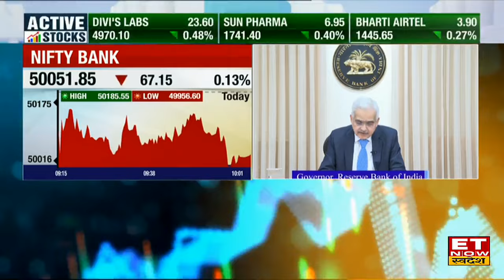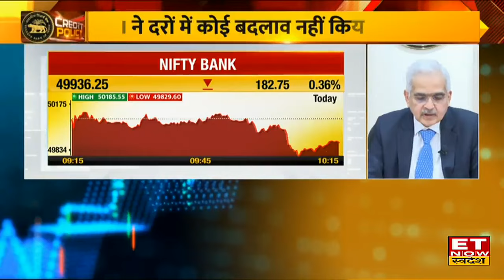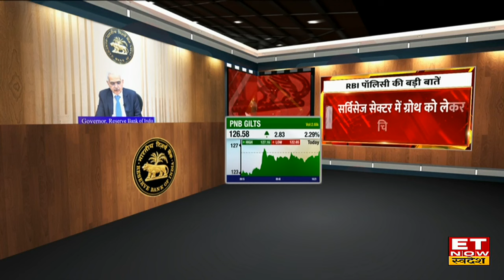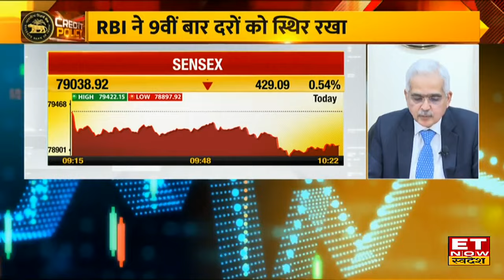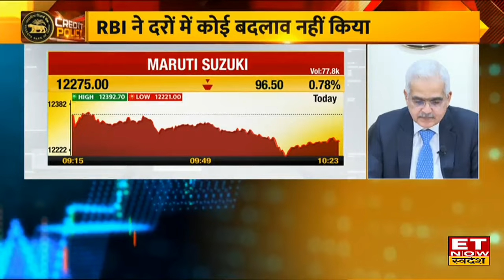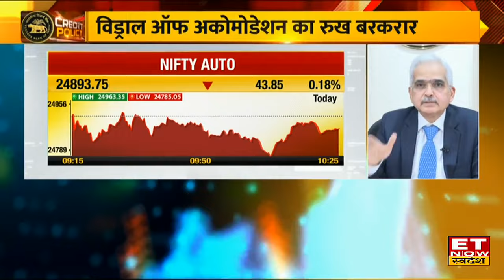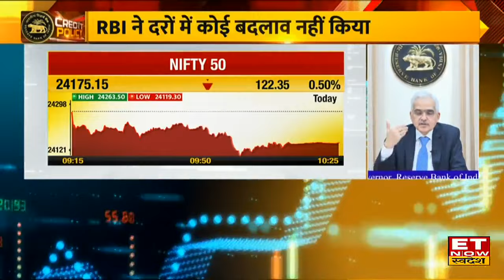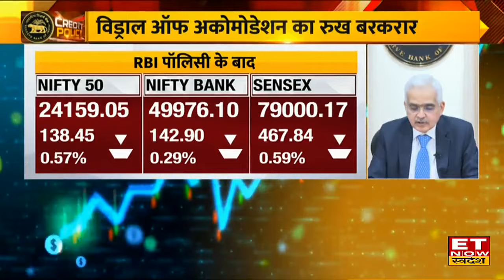RBI Monetary Policy : लगातार 9वीं बार नहीं बदली ब्याज दरें, Repo Rate 6.5% पर बरकरार । ETNow Swadesh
RBI ने लगातार 9वीं बार ब्याज दरों में बदलाव नहीं किया है। RBI ने ब्याज दरों को 6.5% पर जस का तस रखा है। यानी लोन महंगे नहीं होंगे और आपकी EMI भी नहीं बढ़ेगी। RBI ने आखिरी बार फरवरी 2023 में दरें 0.25% बढ़ाकर 6.5% की थीं।